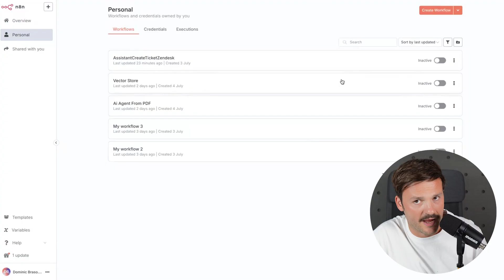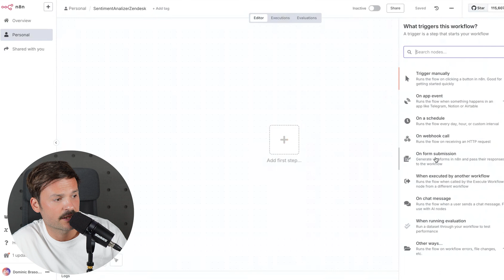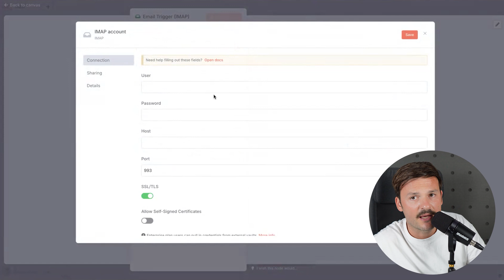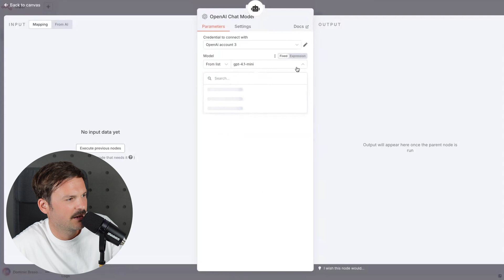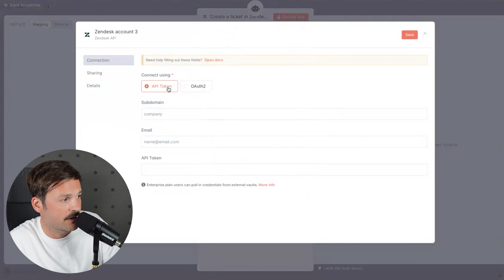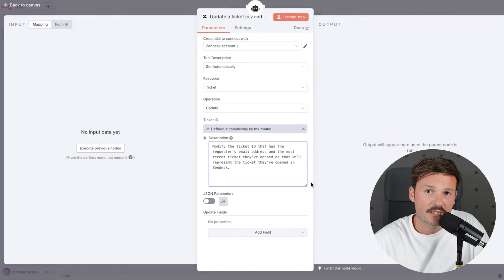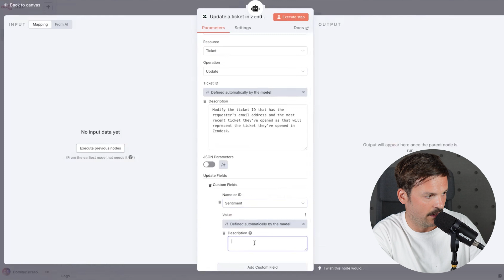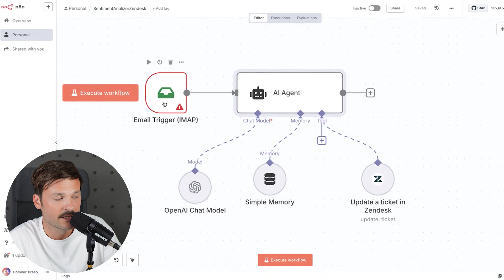N8N Sentiment Analyser In Zendesk With OpenAI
Using N8N and OpenAI, we’ve built a unique flow that lets Zendesk pay closer attention. It’s not just about classifying sentiment — it’s about what you do with it.

Customer experience is evolving. Are your workflows listening?

Here's what we cover:
00:00 - Intro
00:13 - Showcase
10:25 - Outro

Get more out of your Zendesk, level up your CX and customer service system